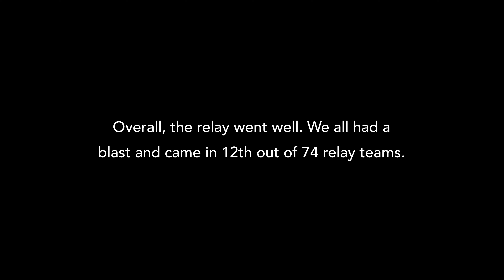RACE WEEKEND - Ironman 70.3 Oceanside - Episode 5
Here is the final episode of race week for Ironman 70.3 Oceanside. The weekend was such a blast and I'm already looking forward to doing it all over again next year. On top on such a great weekend, it was so awesome to see Lionel Sanders and Taylor Knibb take the top spots, as well as see pros like Simon Shi, Danielle Lewis, and Brittany Vocke do so well.

Get 20% of ​⁠​⁠​⁠ @levermovement  with the code: cjaye

Velofix Mobile Bike Servie  @velofixable

Have a question or comments? I like to hear from you!